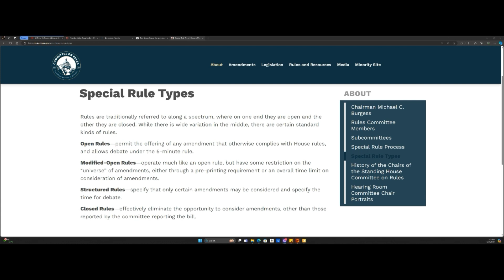15MAY2024 COMER PYLE IS AT IT AGAIN